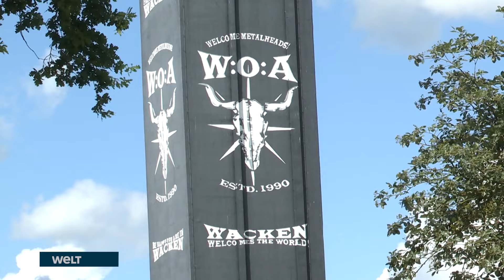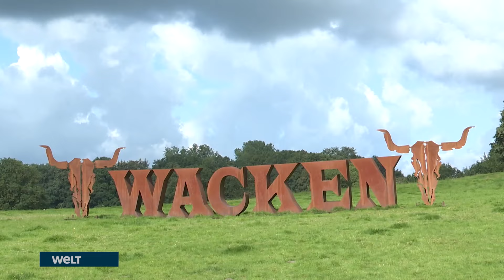NEWS: The world's biggest metal festival "Wacken Open Air" is kicking off - concerns for weather!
Bigger, harder, louder - that is the world's biggest metal festival "Wacken Open Air". Thousands of music lovers travel around the globe to experience the ultimate metal festival atmosphere. Last year they had to close the area for heavy rain. Today is the kick off for the live music.
Watch the full documentary on our Channel.